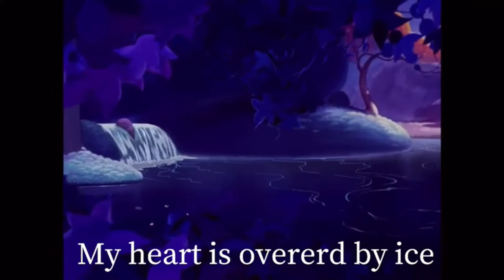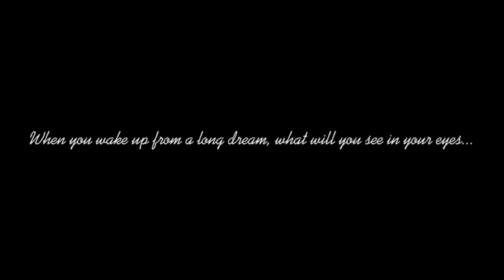Back Street Blues - "JellyFish (feat.Django, QONN & M.o.r.i)'' Lyric Video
Stream & Download